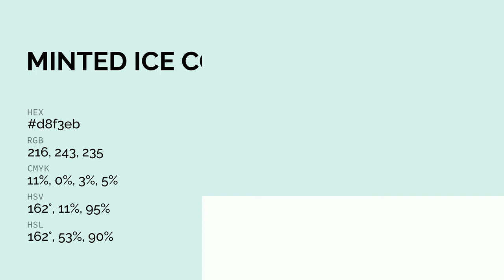Minted Ice color d8f3eb hex color - Green color - Warm color d8f3eb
What color is Minted Ice ? d8f3eb hex color - Green color - Warm color d8f3eb

Hex d8f3eb Color Code is also known as Minted Ice color.

Hex d8f3eb Color code in RGB color code model is created after adding 84.71% red color, 95.29% green color and 92.16% blue color.
Hex d8f3eb Color code in CMYK color (process color) code model is generated after subtraction of 11% cyan, 0% magenta, 3% yellow and 4% black.